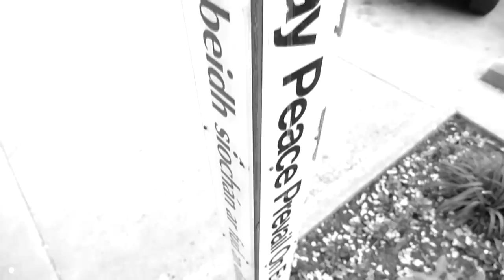Joe Reilly - Breathing - Official Video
From the city streets of Detroit to the farms of northern Michigan to the beaches of California's coast, singer songwriter Joe Reilly shares his love for life in this song that gently reminds us to come back to the present moment, breathe, and smile with those around us. Joe uses elements of folk music, hip-hop, poetry, and mindfulness to build inclusive community and celebrate our interdependence.

Joe is part of the Earthwork Music Collective, a community of musicians that believes in the intrinsic and historical power of music to raise both community and self-awareness and serves to facilitate and encourage original music in the state of Michigan and beyond. Joe is also a student of Zen Master Thich Nhat Hanh and wrote this song while on retreat at Plum Village, a community of mindful living in southern France.

Visual artist Nathan Meadows followed Joe through his travels and performances in Michigan and California to artfully depict this video collage.